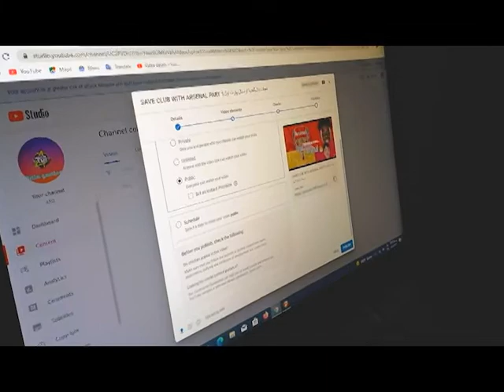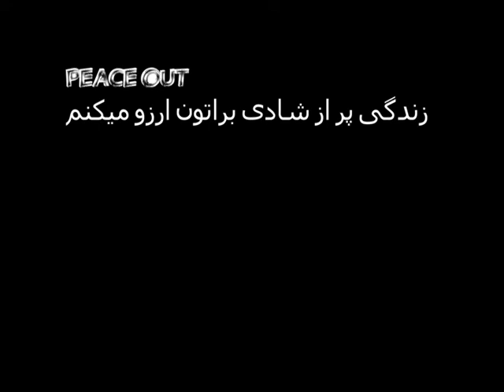HOUSE TOUR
Be sure to leave a comment so that I can get energy with your comment.
Set the notifications to all so that you will be the first to know when I make a video you can come to see the video.
Likes are very important, this way the video is recommended to more people and I get more energy.
I love you, let's go for better videos.

Links to videos related to this video:
Link to this video:

Information of Video:

HELLO GUYS I AM ARTIN AND I MAKE A LOT OF VIDEOS.
BUT WE HAVE ALOT OF GAMES ON THIS CHANNEL.
MY YOUTUBE CHANNEL NAME IS ARTIN FONIX.
I AM FROM IRAN.
MY BIRTHDAY IS IN 2009/5/12.
I LOVE YOUTUBE BECAUSE IS A GOOD APP TO WATCH ALOT OF FUN VIDEOS.
THE ONLY THING I WANT IS TO BRING A SMILE ON YOUR FACE EVEN FOR A MOMENT.
AFTER YOUTUBE I LOVE FOOTBALL BECAUSE IN THE FUTURE I WILL PLAY FOOTBALL.
THANKS
HAVE A GOOD TIME.
ARTIN FONIX
Last word: I hope you will always be successful in your work.
ATG ARMY IS THE BEST ARMY IN THE WORLD.
PEACE OUT
ARTIN FONIX